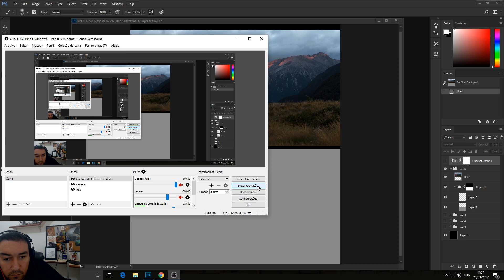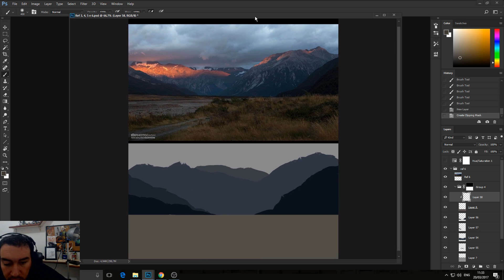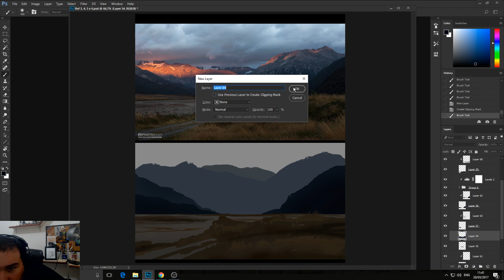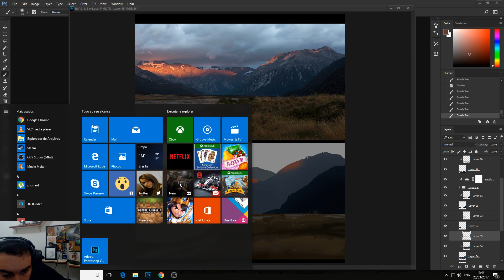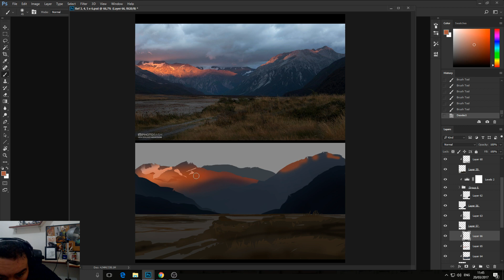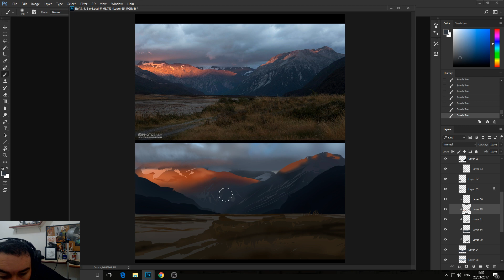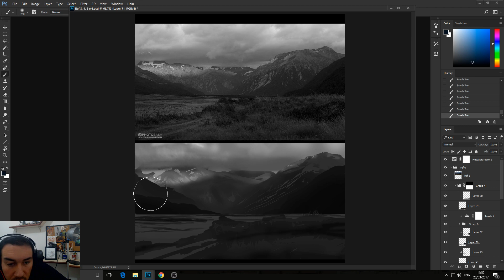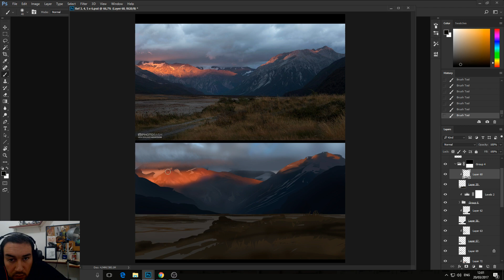Pomodoro #002 - Estudando cores